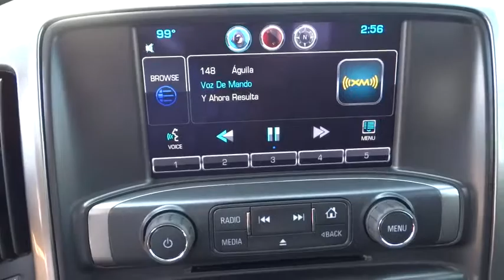2014 Chevrolet Silverado 1500 Corpus Christi, Portland, Alice, Kingsville, Victoria, TX EG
2014 Chevrolet Silverado 1500
2014 Chevrolet Silverado 1500 LT - Stock#: EG481384 - VIN#: 3GCPCREC2EG481384

 2118 S Padre Island Dr